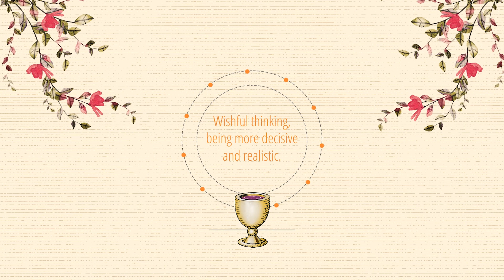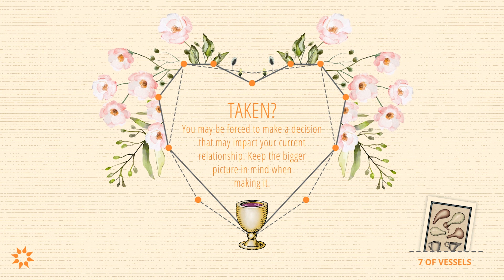Ultimate Guide to Tarot Card Meanings: Seven of Cups / Seven of Vessels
Get a Tarot Reading today to help you get a better understanding of what your cards mean

Read our corresponding blog post to get specific details about The Seven of Cups Tarot card meaning, including what it means when this card shows up in a:
 Past, Present, Future three card Tarot spread
 Love and Relationship Tarot Reading
 Career Tarot Reading
 Finance Tarot Reading
 In a reading that only involves only a ‘Yes’ or ‘No’ answer
Read our ‘Beginner’s Guide to Tarot Card Meanings and Spreads’ to view all 78 Tarot Card meanings and more